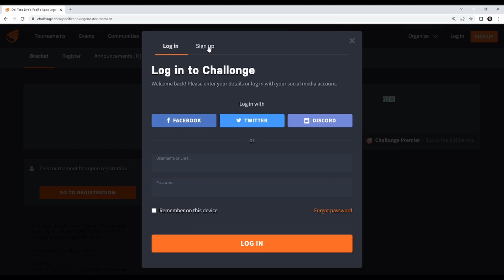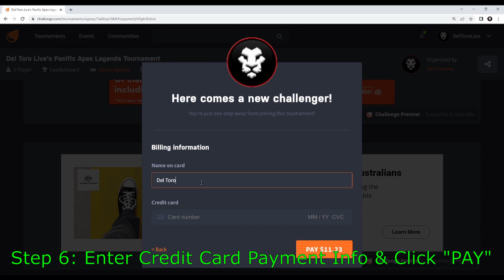How To Register For A Tournament On Challonge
Step 1: Open a web browser and go to the Challonge Tournament Link (e.g.

Step 2: In the web browser, slowly scroll down the page until you see the orange button with the text “GO TO REGISTRATION”. Click this button.

Step 3: A prompt will pop up on screen asking you to Log in with either an existing Facebook, Twitter, or Discord account or “Sign up” with a new Challonge account. Enter the details of your account and Log In.

Step 4: After you have successfully logged in, scroll down the page to see the orange text button, “GO TO REGISTRATION”. Click this button once again to be taken to the tournament registration page.

Step 5: Scroll down the page until you see “JOIN THE TOURNAMENT! 🏆”. Change your name to your team name by clicking the hyperlinked text “Sign up with an alternate name”. A text field will appear for you to edit your teams name. Once you have done that, click the orange “Register” button (e.g. “Register for $11.23”).

Step 6: A prompt will appear with the header text “Here comes a new challenger!” Enter your credit card details and press the orange “Pay” button (e.g. “Pay $11.23”).

Congratulations you have now successfully registered for the tournament and are one step closer to being crowned Tournament Champion!